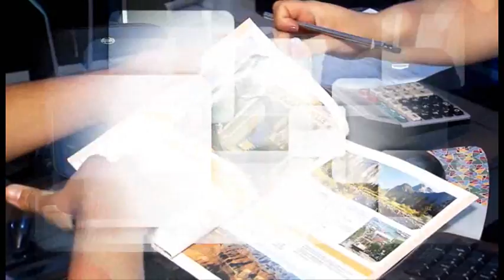Chamada - Direito Meu, Direito Seu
Vem aí a revista eletrônica que vai mostrar o que é Direito Meu, Direito Seu. Uma produção do Superior Tribunal de Justiça com formato diferenciado e apresentação interativa, que será exibida na TV Justiça.

Você precisa saber, pra fazer valer!